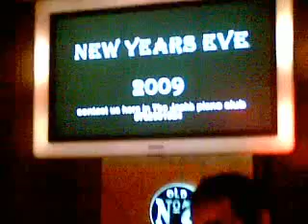The Roses Layla 02 Dec 2008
The Roses - Evgheni, Hristo and Jivko at The Jack's playing Layla 02 December 2008